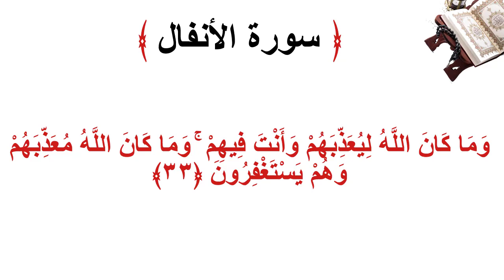سورة الانفال الأية 33